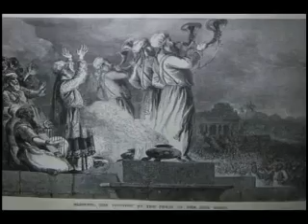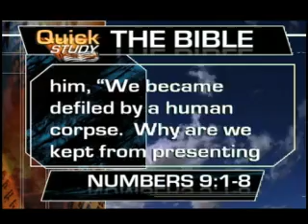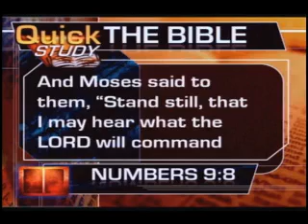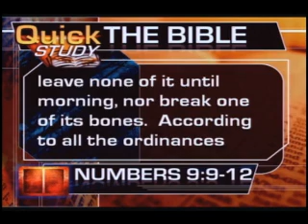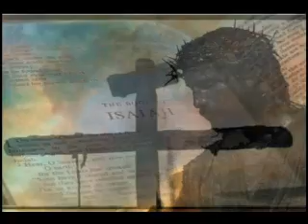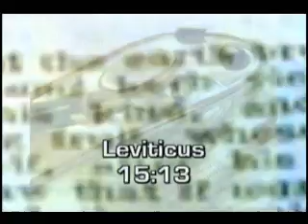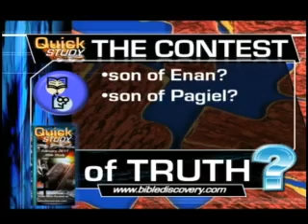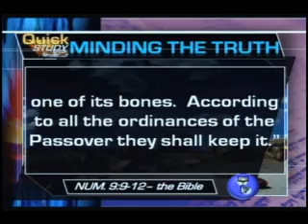Quick Study TV Wed. Feb. 16, 2011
If we live by the letter of the law instead of the by the grace of God we will always be condemned! Join us today as we explore Numbers 9-10 with Rod, Jancie and Corie Hembree.